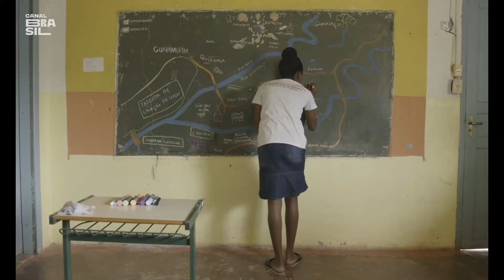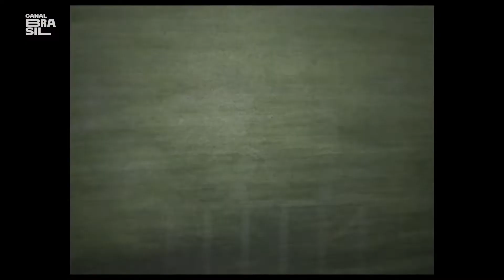Mesmo sem fomento, o cinema brasileiro resiste às crises e festeja o festival É Tudo Verdade 2022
Conheça os destaques da edição 2022 do festival ÉTudoVerdade na entrevista do repórter Kiko Mollica no Cinejornal.
O diretor e curador Amir Labaki, destaca que as inscrições de filmes no festival conseguiu se manter na mesma média, apesar da ANCINE ter enfrentado diversas crises e ter pausado o fomento de novas obras cinematográficas.

E também na TV:
NET: canal 650 HD e canal 150 SD
Oi TV: canal 806 HD e canal 66 SD
SKY: canal 113 ou 513
Claro TV: canal 650 HD e canal 67 SD
Vivo TV: canal 103
Vivo TV (DTH): canal 806 HD e 566 SD